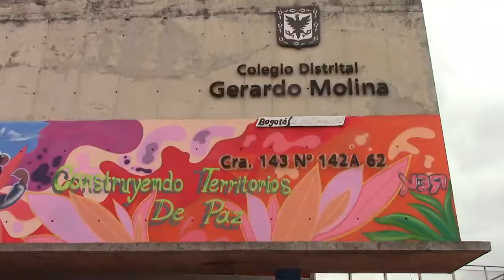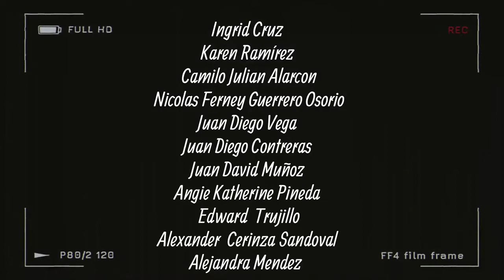El Bullying en el colegio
Trabajo audiovisual realizado por los estudiantes de grado noveno en el Colegio Gerardo Molina Ramírez en la localidad de Suba en el marco de la iniciativa "Ráfagas de miradas y brazos extendidos por una mejor convivencia estudiantil".